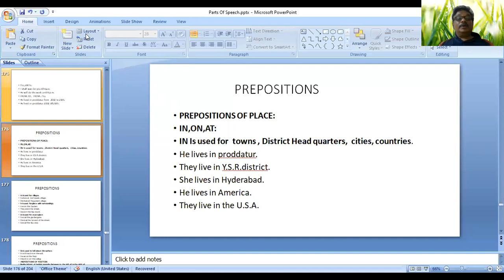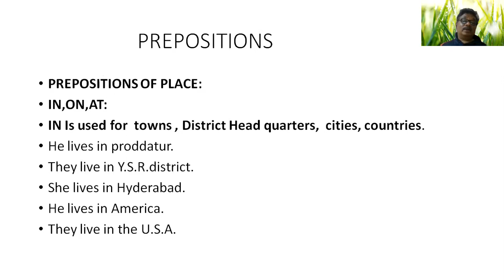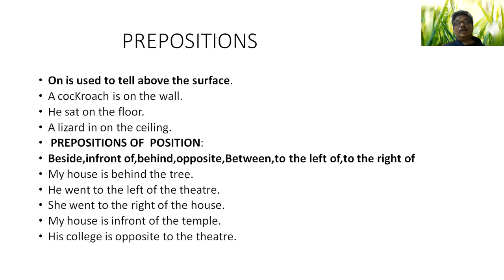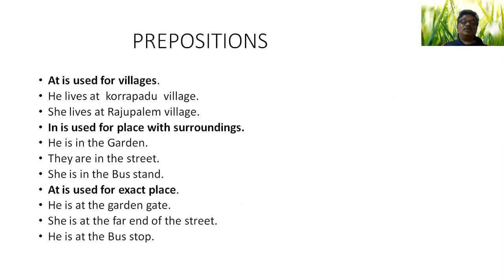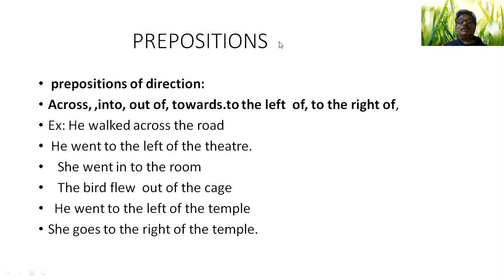PREPOSITIONS part 2(BASIC GRAMMAR)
This is the video is very useful for students who are poor at prepositions.The telugu explanation given by me is very useful for students.